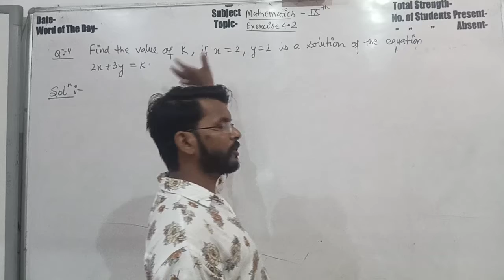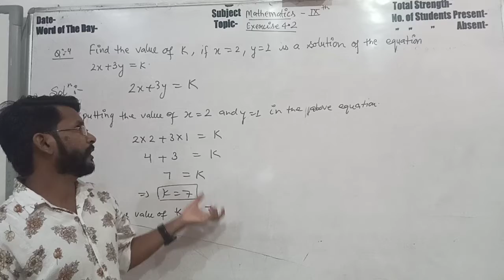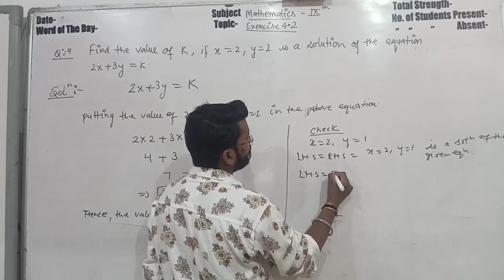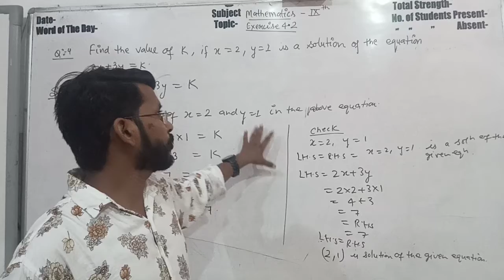Class 9 CBSE chapter 4 Exercises 4.2 solution Q4